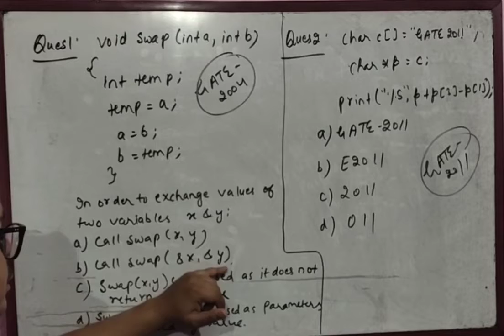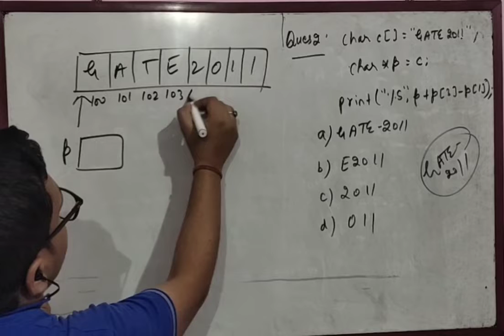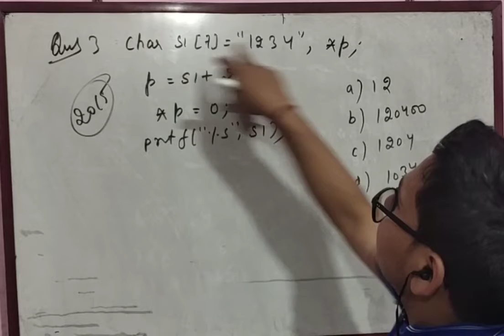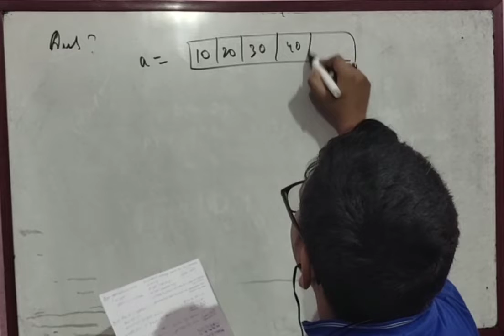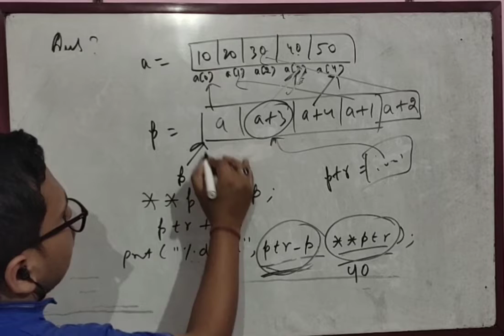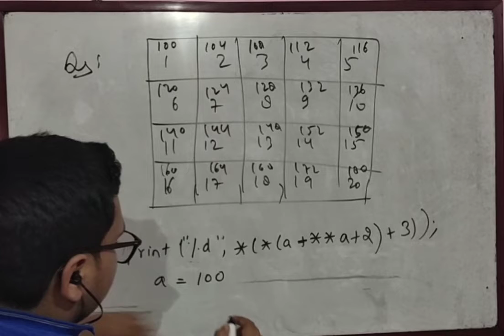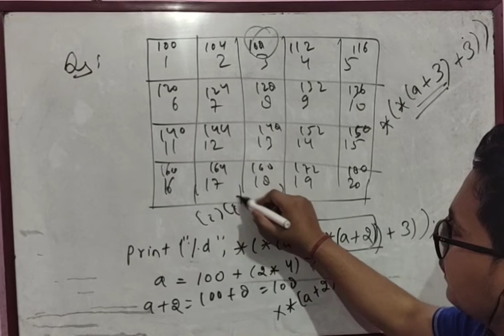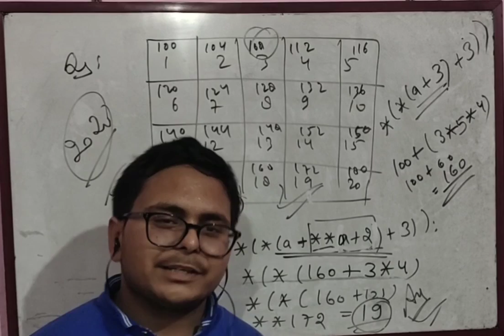Lecture 12: GATE PYQs on Pointers, Function, Arrays and Pointer Arithmetic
Hello folks,

In this video, you would got previous year GATE questions based on pointers, function, arrays and pointer arithmetic. This is one of the major topic for any competitive exam, so keep practice these type of questions from various online sites.